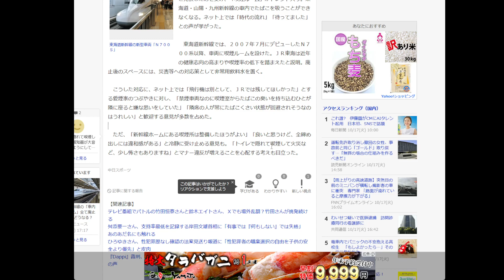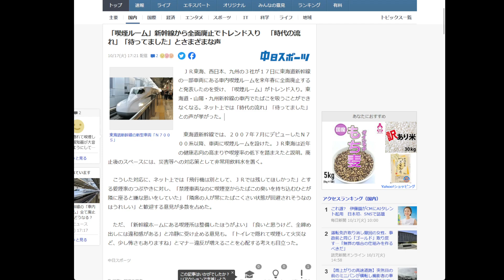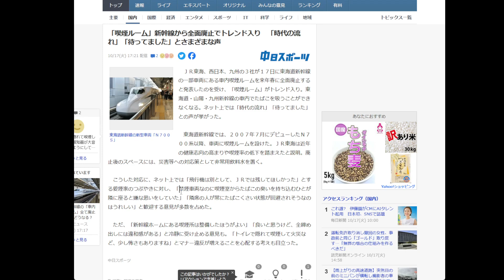あるきびとの将棋ウォーズ（まさに新幹線）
日本人は「これが正しい」という確固たる倫理観を持たないことを特徴としている民族ですから、世の中の流れが一定方向に固まると、どこまでもその方向へ暴走していきます。そう、まさに新幹線のように。